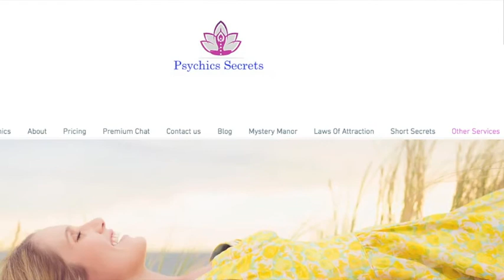A Frightening Request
In this very creepy and eerie tale, Zelda tells us of an experience that a Client from years ago had. Seriously, listen with the lights on! Enjoy!